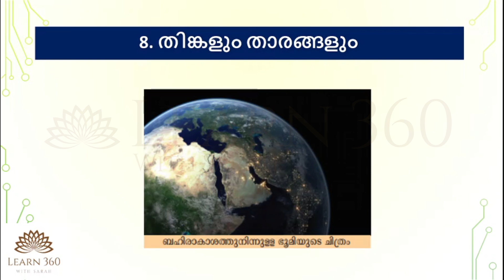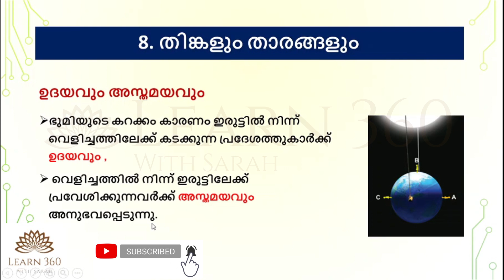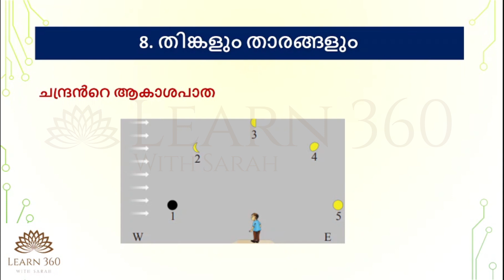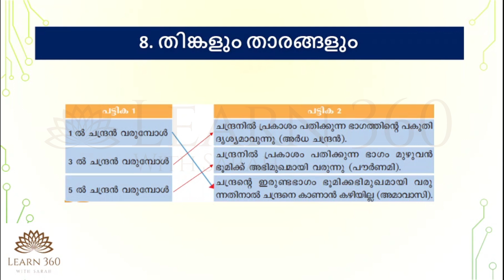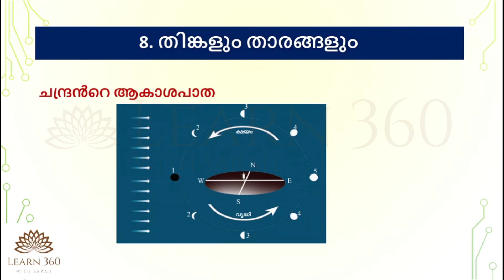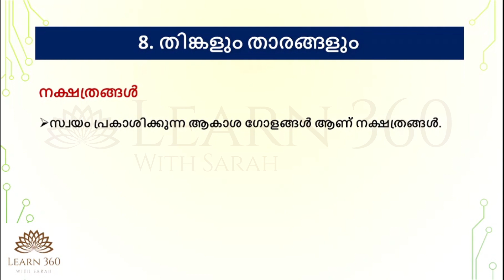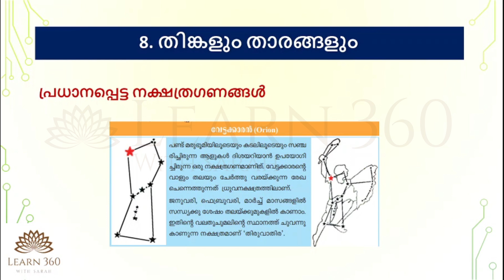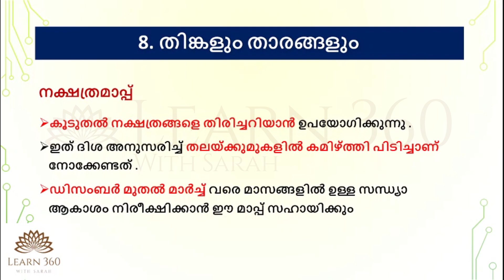6th Std SCERT Basic Science Text Book Chapter 8 | തിങ്കളും താരങ്ങളും | Score Fullmark | PSC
Explains the 8th chapter of scert science textbook in class 6.
CONSTELLATIONS | SUN | EARTH | STARS | ORION | COMETS

6th std  SCERT Basic Science Text Book chapter 8 | Important Points and Explanation | PSC Expected Questions for LDC | LGS | Kerala PSC